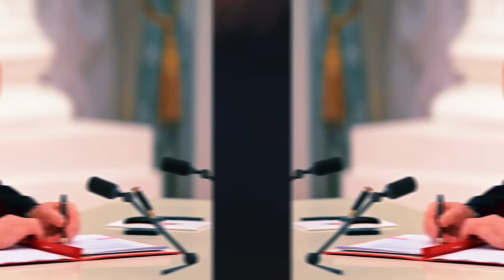Բաքվի Մաման լացացնելու ենք. Մակրոնի հզոր հրամանը գալուց առաջ